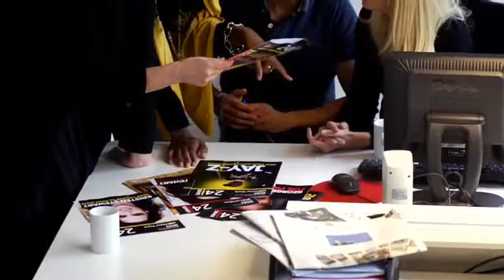Introduction. EF_Elem-1.